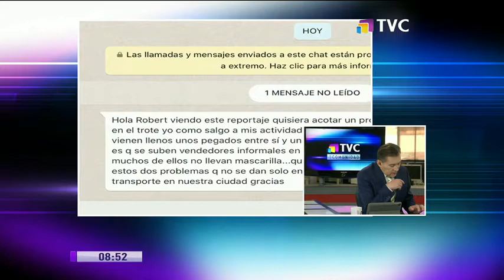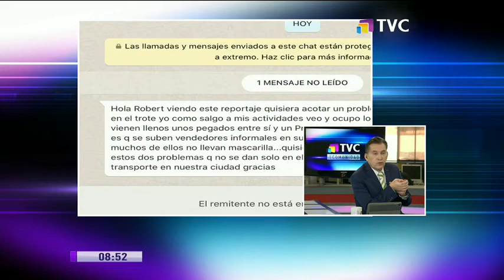Abordamos denuncias ciudadanas en TVC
Durante la edición de este martes, nuestros conductores atendieron las interrogantes y denuncias de la ciudadanía, en el marco de la emergencia sanitaria por el COVID-19 en el Ecuador.